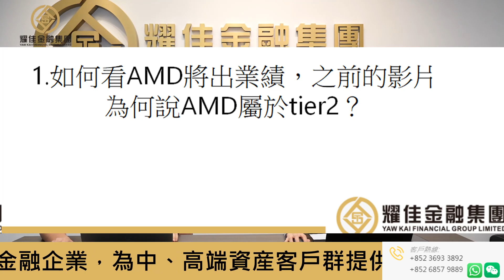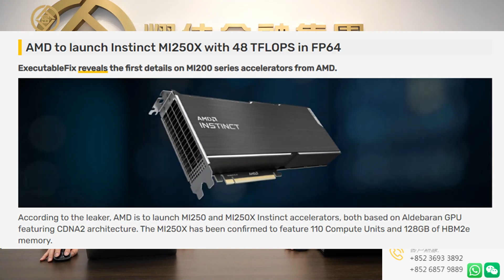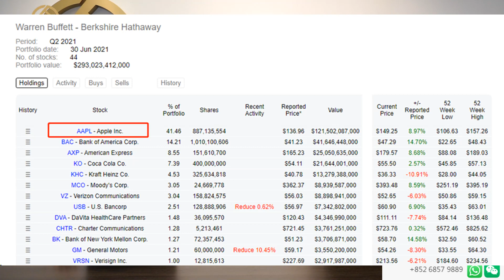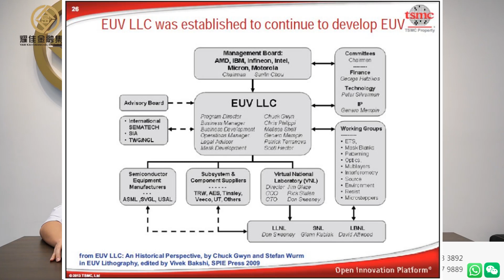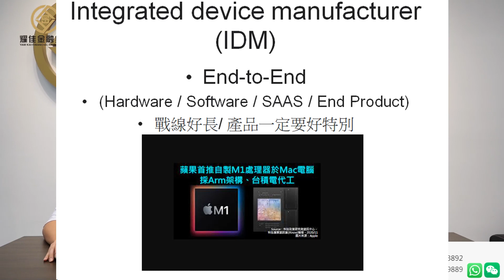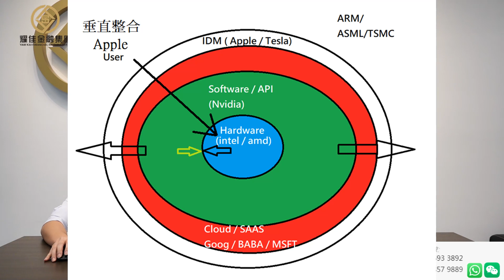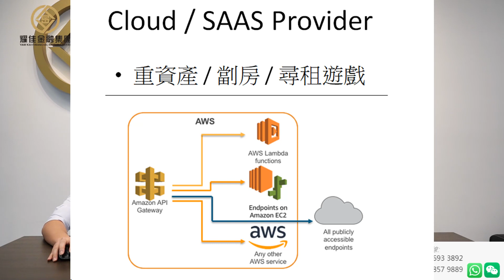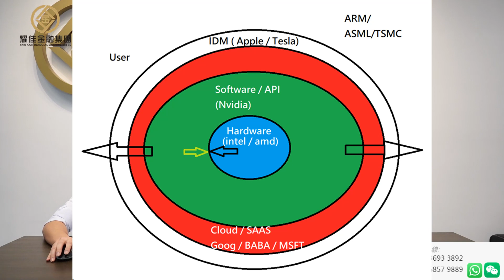【Q&A點評】晶片問題Q&A (第二集)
風險聲明: 內容乃基於本公司認為可靠的公開資訊而發表，本公司不保證該資訊的準確性和完整性。股票價格可升可跌，甚至變得毫無價值。以上內容並不構成任何投資買賣建議。主持人及各嘉賓均為証監會的持牌人。主持人、各嘉賓以及本公司之員工及/或客戶不排除持有上述談及之股票。投資者在決定投資前應作出足夠風險評估，有需要的時候請尋求獨立專家意見。